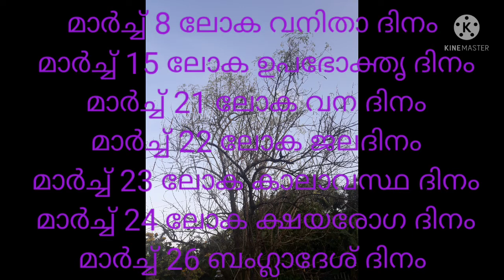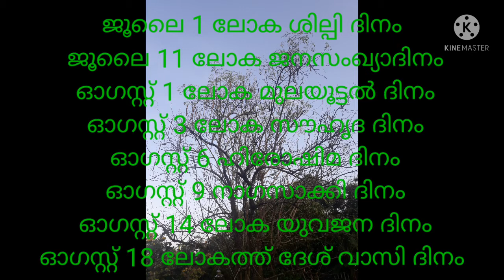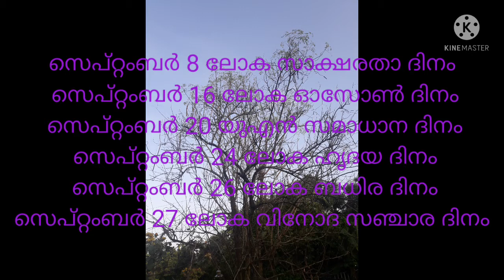അന്തർദേശീയ ദിനങ്ങൾ /KERALAPSC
അന്തർദേശീയ ദിനങ്ങൾ /KERALAPSC # vmpscgksocialacience